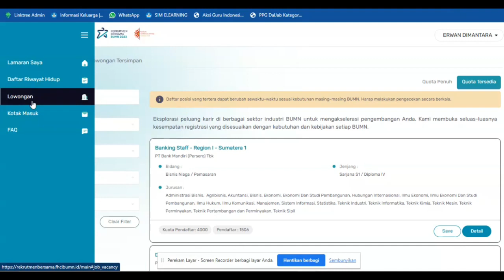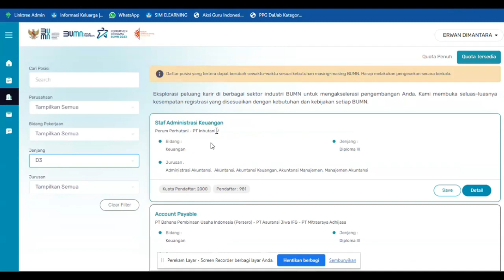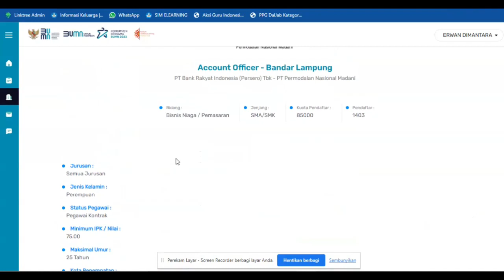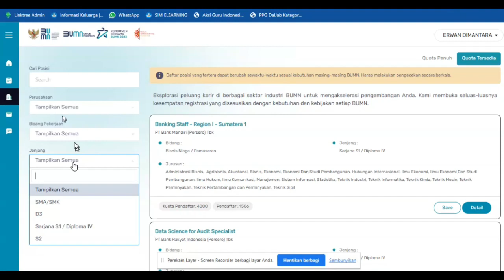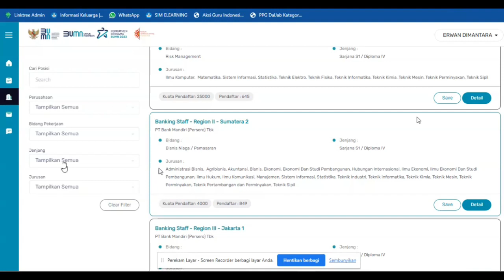Tips Memilih Lowongan Untuk SMA/SMK Semua Jurusan Di Rekrutmen BUMN 2023